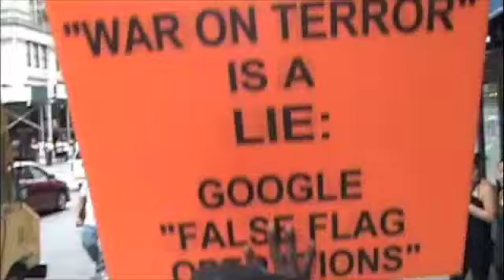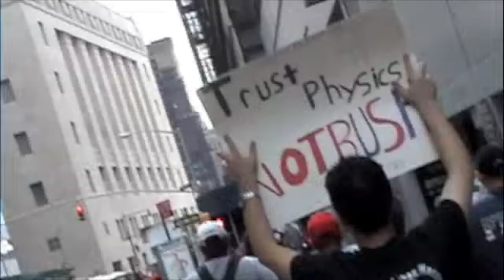911 08 protest NYC ???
INFOWARS.COM    AE911TRUTH.ORG